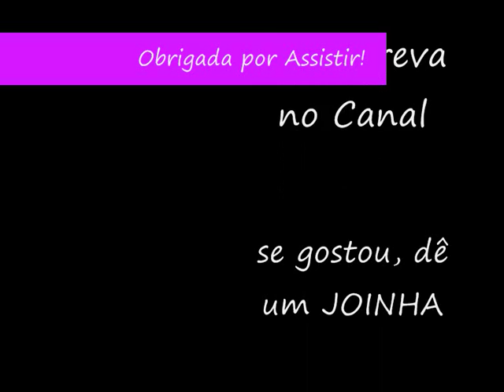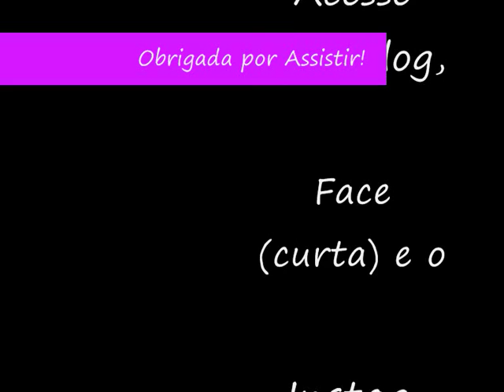Como passar numa Prova Oral!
Te espero nos próximos vídeos, Jesus te ama! =)